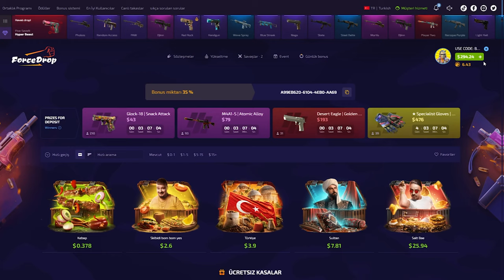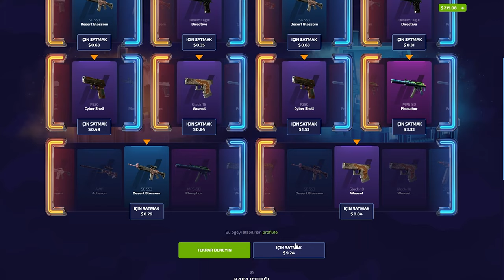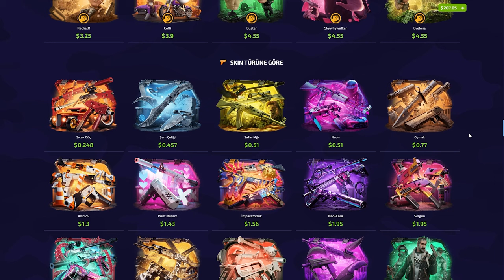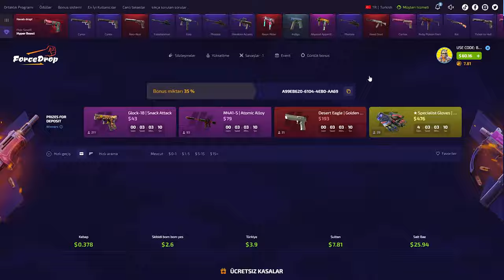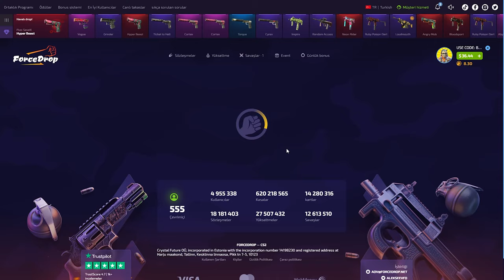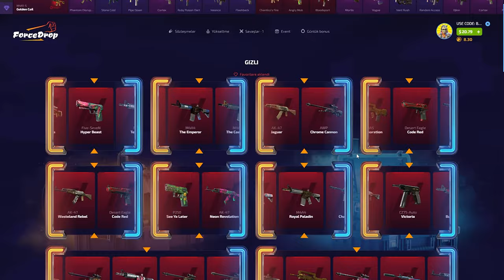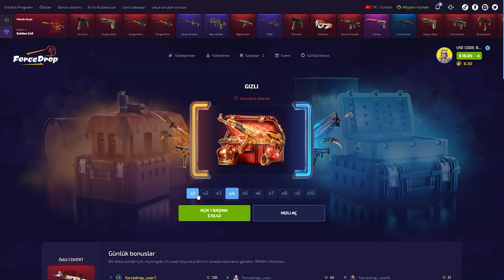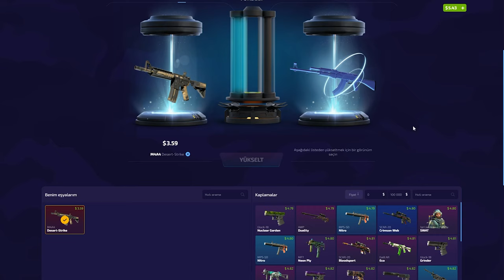GOLDEN COIL BİTİRDİ | FORCEDROP PROMO CODE (%40): BARUJI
forcedrop,
forcedrop промокод,
forcedrop форс дроп,
forcedrop карточки,
forcedrop 2023,
forcedrop открытие кейсов,
forcedrop апгрейд,
forcedrop 2022,
forcedrop проверка,
forcedrop buster,
buster forcedrop,
coffee forcedrop,
forcedrop free case,
forcedrop dreamt,